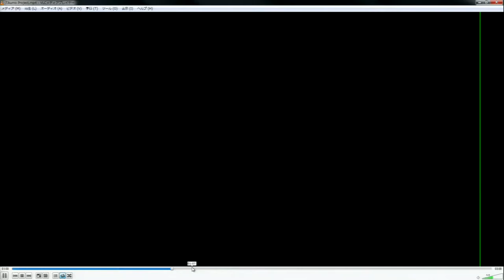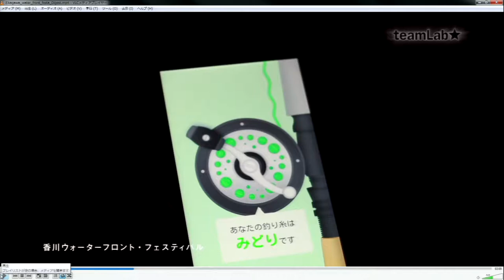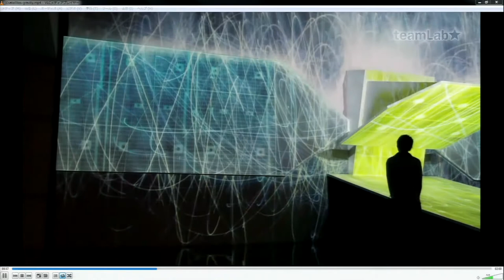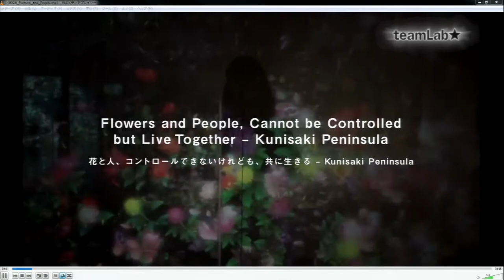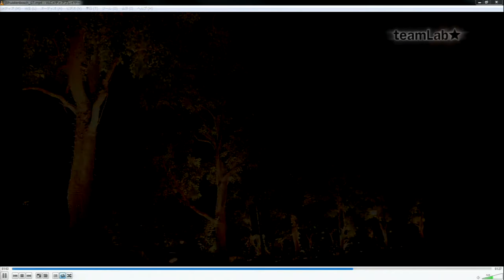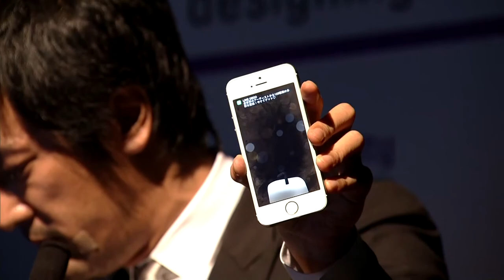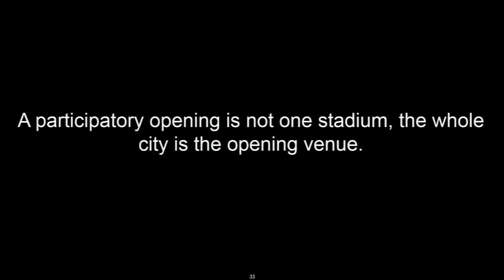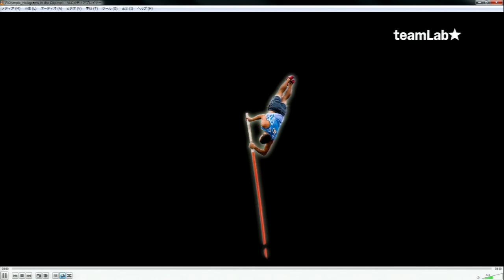Toshiyuki Inoko - 「Media Art Goes Public」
Toshiyuki Inoko
Founder of teamLab

Toshiyuki Inoko, Founder of teamLab was born in Tokushima City in 1977. He graduated from the University of Tokyo in 2001, from the Department of Mathematical Engineering and Information Physics.
He attended the University of Tokyo Graduate School of Interdisciplinary Information Studies before leaving in 2004. teamLab is an Ultra-technologists group made up of specialists including; Programmers, Hardware Engineers, Mathematicians, Architects, CG Animators, and more.

Selected Exhibitions:
2014 teamLab and Kagawa DIGITAL ART FESTA IN SUMMER, Sun Port
Takamatsu Seto Sea Pallet / Takamatsu City Museum of Art / e-topia-kagawa, Kagawa, Japan
2014 teamLab: Ultra Subjective Space, Pace Gallery New York, New York, America
2014 teamLab and Saga Merry-go-round Exhibition,
2013 Distilling Senses: A Journey through Art and Technology in Asian Contemporary Art, Hong Kong Arts Centre, Hong Kong, China,
2013 SINGAPORE BIENNALE 2013: If The World Changed
2011 WE ARE THE FUTURE teamLab exhibition, National Taiwan Museum of Fine Arts, Taichung
2011 LIVE! teamLab exhibition, Kaikai Kiki Gallery Taipei, Taipei, Taiwan